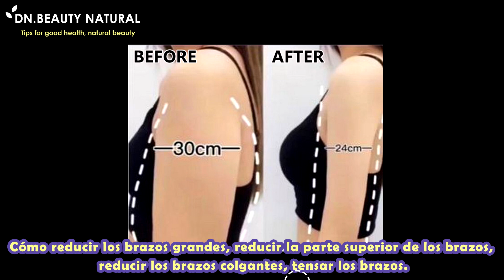🥳 EJERCICIO DE NIÑAS PEREZOSAS DE AÑO NUEVO | BRAZOS Y HOMBROS DELGADOS + PIERDE BRAZOS FLACOS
Consigue un cuerpo hermoso para el nuevo año.

Cómo reducir los brazos grandes, reducir la parte superior de los brazos, reducir los brazos colgantes, tensar los brazos.

Obtenga brazos delgados y delgados, hombros delgados y hermosos hombros de 90 grados como K-pop.

Tenemos una lista de nuevos ejercicios que son fáciles de seguir.

Empecemos

Terminado, haz 1 serie al día y hazlo 4 veces a la semana.